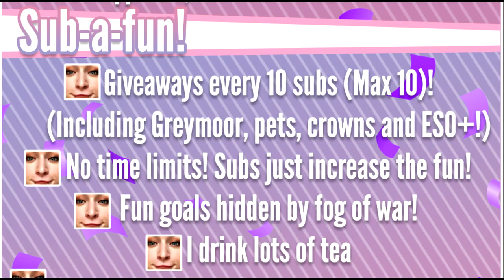The Realm Of Insani-tea: Appreciation Celebration ✨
A very quickly smashed together video video explaining the basics of The Realm Of Insani-tea. In preparation for The Realm Appreciation Celebration..

🎉 As part of kayPOWXDs 2022 2nd Partnerversary Par-tea the community will help decide which of the 4 main factions of The Realm Of Insani-tea will host the annual 'Realm Appreciation Celebration'. The winning faction will take over the follower emote slot and more surprises throughout the year! Gifted Sub, 500+ Bits, £5+ Tips, Patron £4+ and Fanhouse Members = 1 Supporter. The supporter is designated to a randomly generated faction! The faction with the most supporters at the end of the day will win!🎉

❤Social Media❤